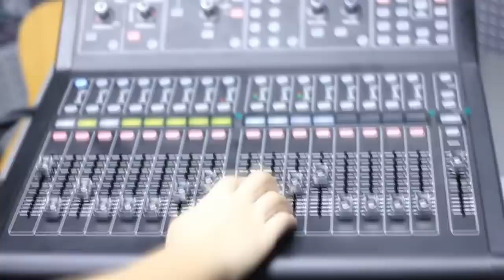🔔 Димаш Кудайберген. Данелия Тулешова. Даниил Юн. "Screaming"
Димаш Кудайберген в свои 25 является кумиром молодёжи и примером для подражания. И на родине Димаша - в Казахстане , и за ее пределами подрастает множество талантливых ребят, которые опираются на его творчество.
Предлагаем вам испытать чувство гордости и просто получить удовольствие от кавера на песню "Screaming", исполненную молодыми звёздочками Данэлией Тулешовой и Даниилом Юном. Тем более, что сам Димаш заметил и похвалил их. Вот что он написал в Истаграм.
Субтитры.